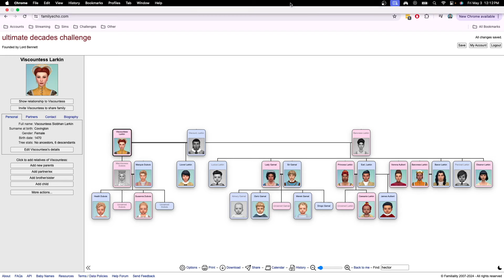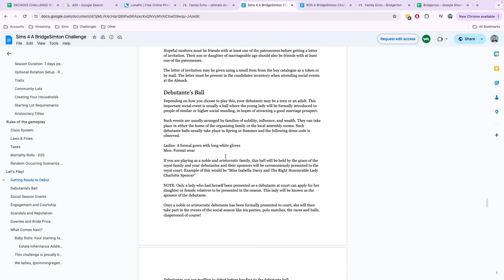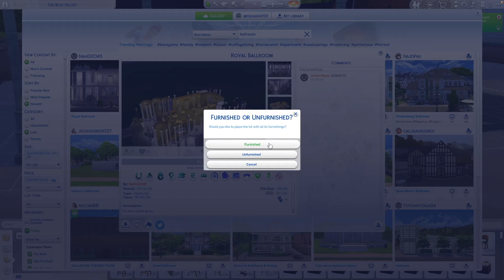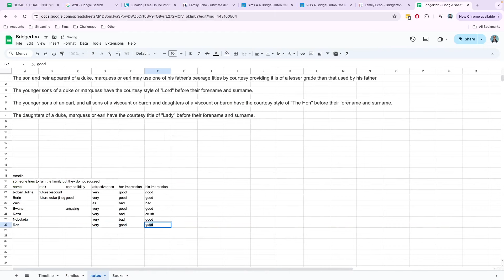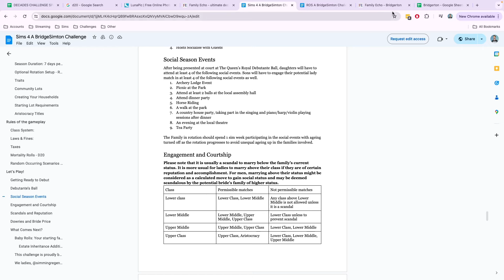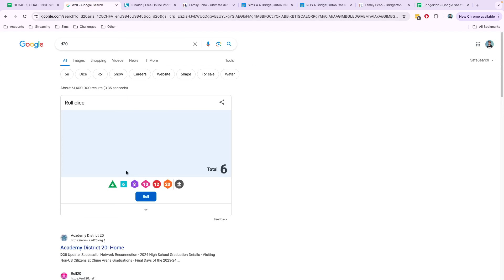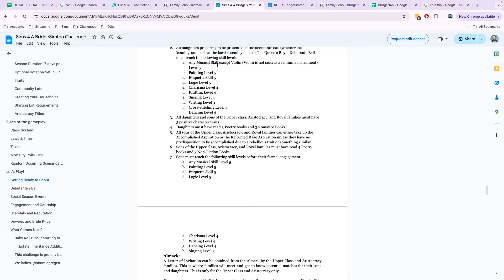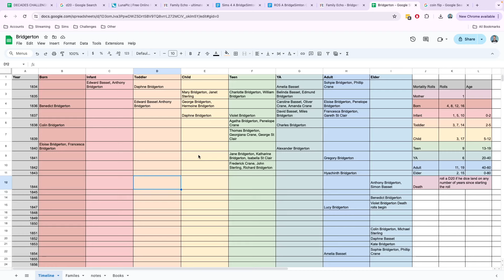The Bridgertons in the Sims | Amelia Part 1 | Amelia's Debut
Gallery Hashtag

Mods: MCCC, Royalty Mod, Regency Romance, Wonderful Whims, First Impressions, Martial Arts, etc